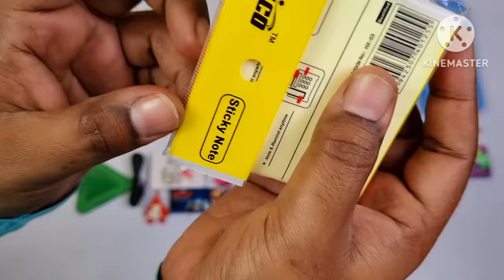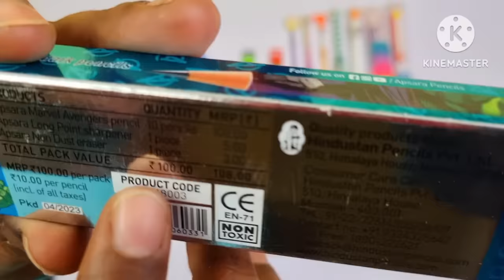Latest stationery collection - password pencil box, fancy pens, pencil sharpner, eraser, crax rings